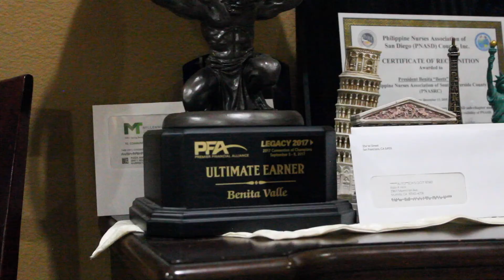Julian Valle Final Documentary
mah filipino grandma